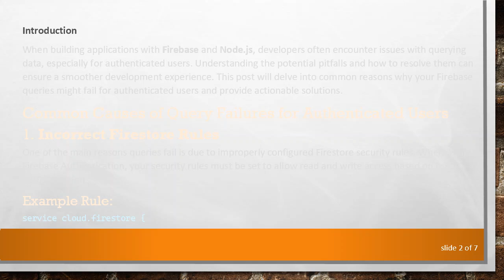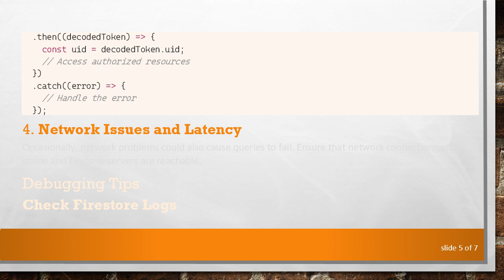Troubleshooting: Why Is My Firebase Query Failing for an Authenticated User in Node.js?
Summary: Discover why your Firebase queries might be failing for authenticated users in your Node.js application and learn how to resolve common issues.

Introduction

When building applications with Firebase and Node.js, developers often encounter issues with querying data, especially for authenticated users. Understanding the potential pitfalls and how to resolve them can ensure a smoother development experience. This post will delve into common reasons why your Firebase queries might fail for authenticated users and provide actionable solutions.

Common Causes of Query Failures for Authenticated Users

Incorrect Firestore Rules

One of the main reasons queries fail is due to improperly configured Firestore security rules. When using Firebase Authentication, your security rules must be set to allow read and write access based on user authentication.

Solution: Review and update your Firestore rules to ensure they match the needs of your authenticated users.

Insufficient User Permissions

Even if Firestore rules are correct, the authenticated user may not have sufficient permissions to perform the query. Ensure that your user roles and permissions are correctly configured.

Incorrect Token Usage

Authentication tokens must be correctly managed and passed with each request. Ensure the tokens are valid and have not expired.

Network Issues and Latency

Occasionally, network problems could also cause queries to fail. Ensure that network connections are stable and Firebase servers are reachable.

Debugging Tips

Check Firestore Logs

Firestore logs can provide insights into why a query is failing. Enable Firestore logging in your Node.js application to capture detailed error messages.

Ensure Correct Node.js Environment

Ensure you are using a compatible node and Firebase SDK versions. Sometimes, API changes or deprecations could be the root cause of failures.

Update Firebase SDK

Check if you are using the latest version of Firebase SDK. Libraries are often updated with bug fixes and new features that might resolve your issues.

Conclusion

Identifying why a Firebase query fails for authenticated users in Node.js can be challenging. By systematically reviewing security rules, user permissions, token management, and network conditions, you can pinpoint and address the issue. Remember to leverage Firestore logs and ensure you are using up-to-date SDK versions for optimal performance and security.

By following these strategies, you can effectively troubleshoot and resolve query issues, paving the way for a robust and seamless user experience in your Firebase applications.